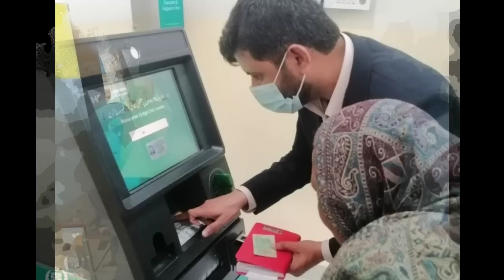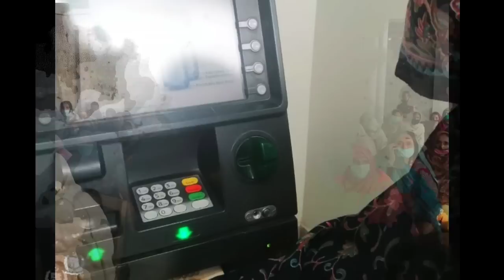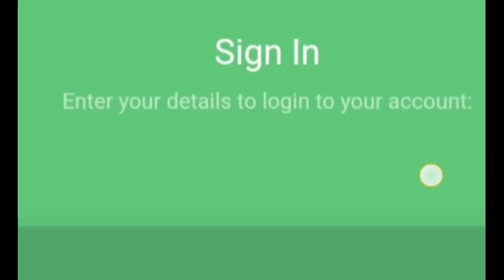Benazir Rashan 4500 New Update | Ehsaas Rashan New Portal | 4500 Check Online 2023 | Cash Subsidy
8171 Cash Subsidy 4500
ehsaas rashan 4500 new update
Benazir rashan program
benazir rashan 4500
ehsaas rashan app
Good News Ehsaas Rashan 8123 | BISP New Update 2023 | Eid Subsidy 4500 | Rashan 4500 Check Online
13000 Check Online 2023
Ehsas Program 4500 Subsidy
Benazir Kafalat 9000
Ehsaas Rashan 4500 Petrol Subsidy
8171 Check Online 2023
BISP New Update
PM Relief Package
BISP Public App Online Registration
Benazir Kafalat
NSER Dynamic Survey
 8171 Check Online 9000
Eid Gift 4500 New Program
ehsaas program
8123 rashan program
rashan program
ehsas rashan
eid program 4500 subsidy
sasta petrol subsidy
4500 subsidy
2000 subsidy
786 petrol subsidy
4500 subsidy new program
cash subsidy 4500 apply
4500 subsidy check online
4500 subside new program
4500 subsidy new program online registration
subsidy
petrol subsidy
cash subsidy program
bisp 4500 online check
ehsaas rashan subsidy
3000 petrol subsidy online registration
4500 ehsaas program
Eid Program
Eid Ul Fitr Program
eidi program
eid new program
eid programs